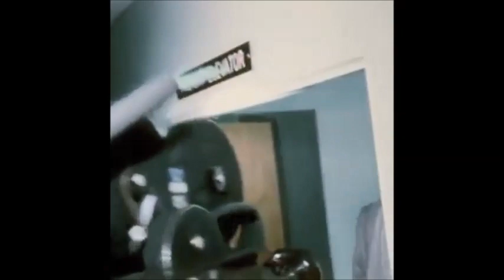December 9, 1969: the moment from which Charles Manson became world famous.